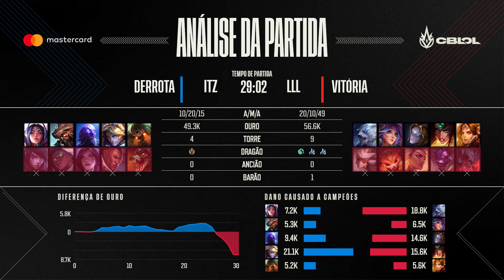CBLOL 2021: 1ª Etapa - Fase de Pontos | Análise da Partida (ITZ) x (LLL) (2º Turno)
CBLOL 2021: Assista à Análise da Partida do segundo turno entre INTZ (ITZ) x LOUD (LLL) na Fase de Pontos.